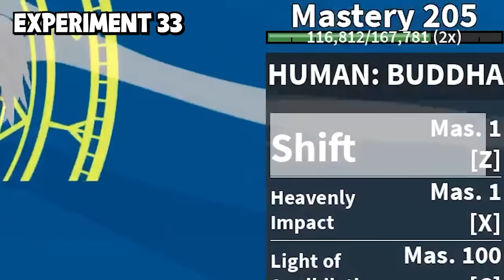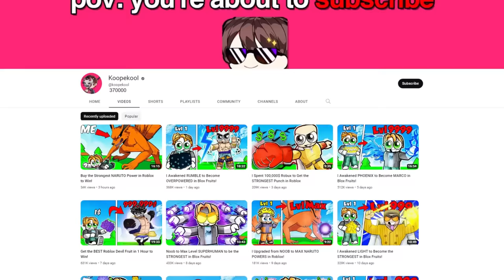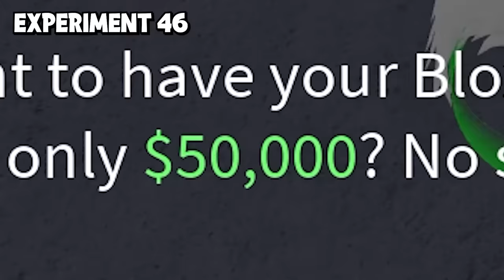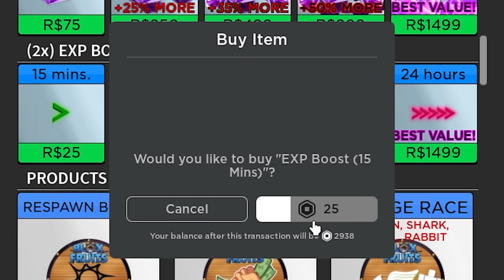I Tested 100 Blox Fruits Experiments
I Tried 100 Blox Fruits Experiments